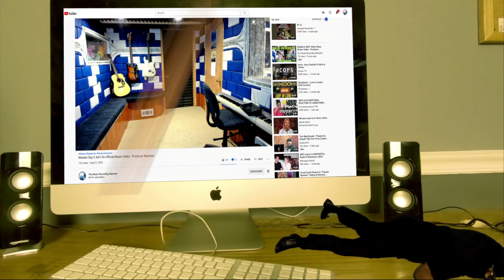Chicago Band - 25 or 6 to 4 - Producer First Time Hearing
𝗖𝗔𝗧𝗘𝗚𝗢𝗥𝗬:
Entertainment
Music